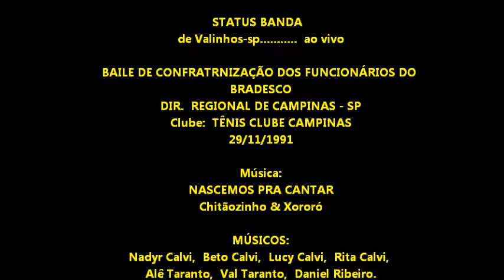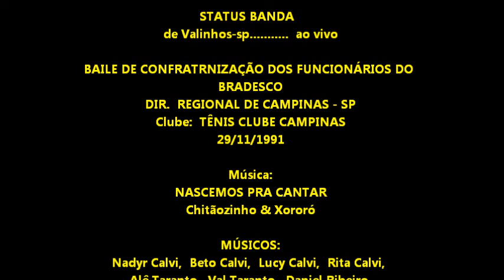NASCEMOS PRA CANTAR- Status Banda de Valinhos ao Vivo- 1991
NASCEMOS PRA CANTAR
Status Banda de Valinhos ao Vivo- 1991
Baile de Confraternização dos Funcionários do BRADESCO  REGINAL DE CAMPINAS SP
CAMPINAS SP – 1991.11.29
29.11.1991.